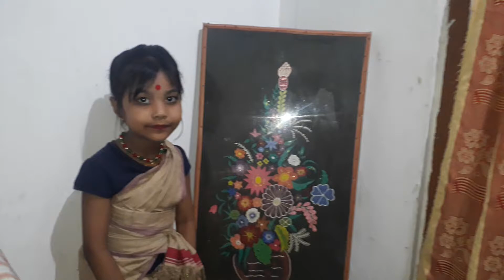TEOK RONGALI BIHU 1, 2018